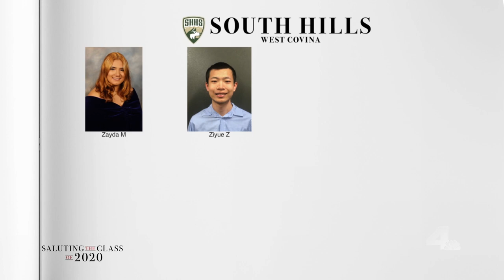Saluting the Class of 2020: South Hills High School | NBCLA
Saluting the Class of 2020 from South Hills High School in West Covina.  See more of NBC4's salute to the class of 2020

About NBCLA